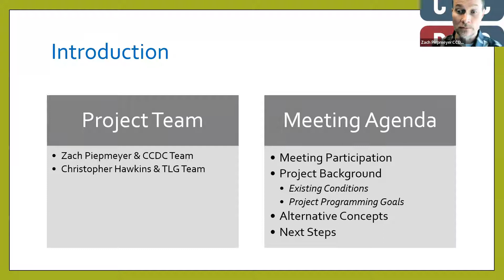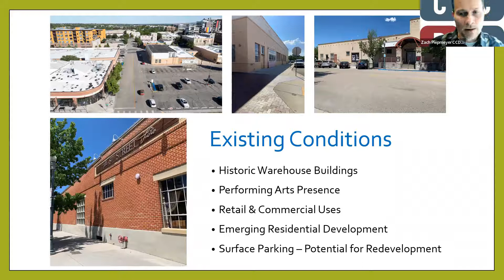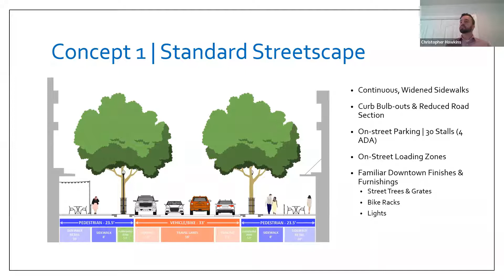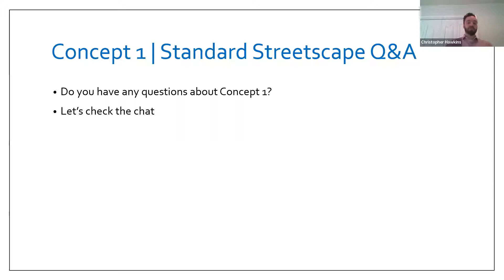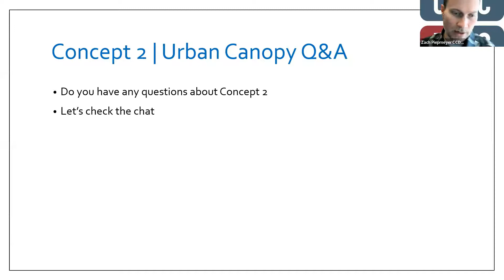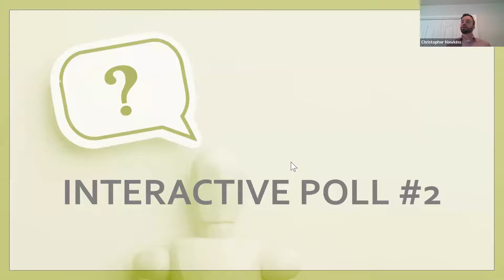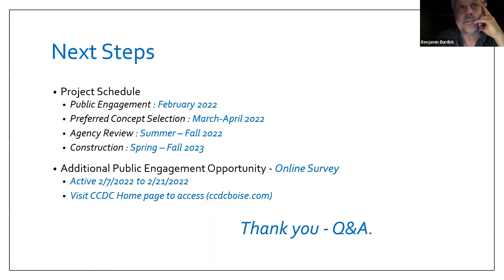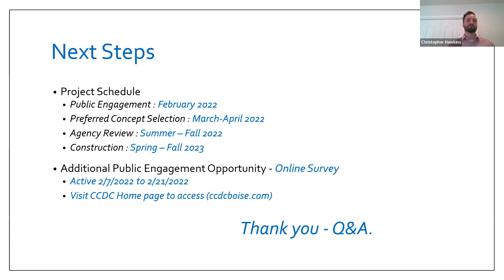02-10-2022 Fulton Virtual Public Open House